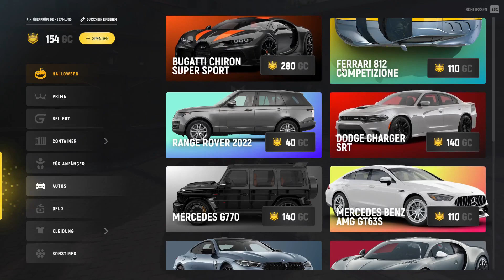GTA 5 Grand RP l Das krankeste Auto in diesem Staat?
heute seht ihr das wahrscheinlich krankeste Auto in Grand RP!